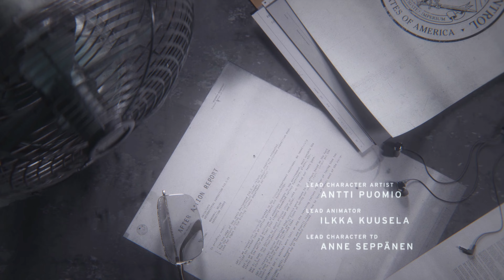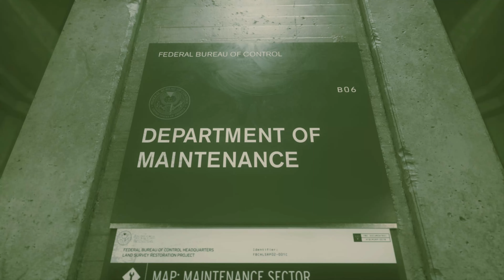Control - 4k Walkthrough Gameplay - Part 1 - A New Director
Control Full Game Gameplay Walkthrough includes a Review, Intro and Campaign Main Mission for PS5, PS4, Xbox One X, Xbox Series X and PC. My Control Gameplay Walkthrough will feature the Full Game Story Campaign. This Control Full Game Gameplay Walkthrough will include a Review, all Missions, Quests, Bosses, New Gameplay, Various Upgrades, Various Weapons, Xbox Series X, PS5, Single Player, Unlockable Armor and Weapons, Stealth Gameplay and more until the Ending of the Single Player Story! Thanks Respawn Entertainment for Control!

Control is a 2019 action-adventure video game developed by Remedy Entertainment. Control was released in August 2019 for Microsoft Windows, PlayStation 4, and Xbox One. A cloud-based version for the Nintendo Switch was released in October 2020. The versions for PlayStation 5 and Xbox Series X/S were released in February 2021.

The game revolves around the Federal Bureau of Control (FBC), a secret U.S. government agency tasked with containing and studying phenomena that violate the laws of reality. As Jesse Faden, the Bureau's new Director, the player explores the Oldest House – the FBC's paranormal headquarters – and utilizes powerful abilities in order to defeat a deadly enemy known as the Hiss, which has invaded and corrupted reality. The player gains abilities by finding Objects of Power, mundane objects like a rotary phone or a floppy disc imbued with energies from another dimension, that have been at the center of major paranormal events and since recovered by the FBC.

Control is played from a third-person perspective, and is built using Remedy's proprietary Northlight Engine, which was first used on the company's previous title Quantum Break. Control is set within the Oldest House, a featureless Brutalist skyscraper in New York City, and the headquarters of the fictional Federal Bureau of Control (FBC) which studies Altered World Events (AWEs) and collects and studies Objects of Power from these AWEs within.

Control is built in the Metroidvania format, with a large world map that can be explored at a nonlinear pace, unlike Remedy's previous titles which were primarily linear.
00:00 Intro
03:19 Gameplay Starts
09:13 Director's Office
18:08 Central Executive
33:25 Dead Letters
37:35 Acquiring the Launch Ability
46:33 Mini Boss
50:00 Hotline Chamber
57:35 Returning to Emily
Overview of Walkthroughs:
Gear I Use:

Audio
- Microphone (Blue Yeti X)
- Boom Arm (Blue Compass)
- Headphones (SteelSeries Arctis 9x)

PC (4k Editing)
- GPU (Asus GTX 1060 6GB): discontinued
- CPU (AMD Ryzen 3700x)
- Motherboard (MSI MPG B550 Gaming Edge WIF)
- CPU Cooler (Be Quiet Dark Rock Pro 4)
- Ram (Corsair Vengeance DDR4 3200MHz 32GB)
- PSU (Cosair RM750)
- Keyboard (Corsair Mechanical Gaming Keyboard): discontinued
- Mouse (Logitech G502 HERO)

- Elgato 4k60S+

Console
- Xbox Series X

Editing Software
- Thumbnails (Affinity Photo)